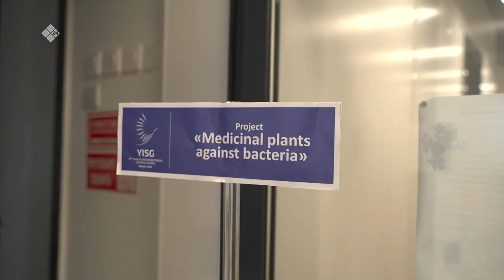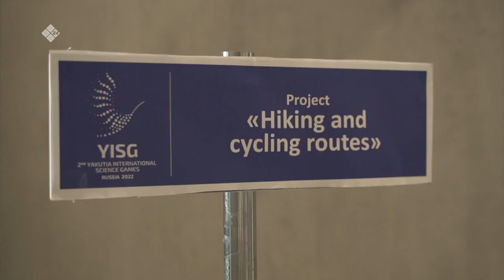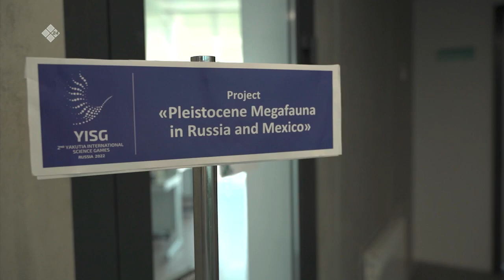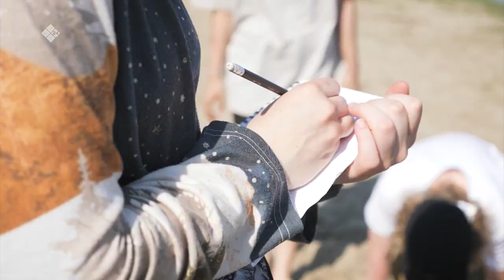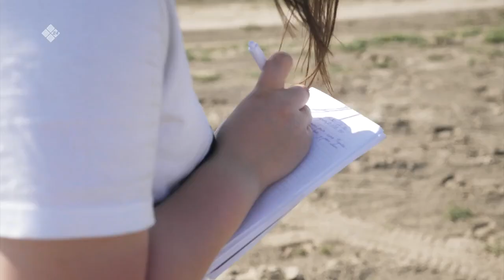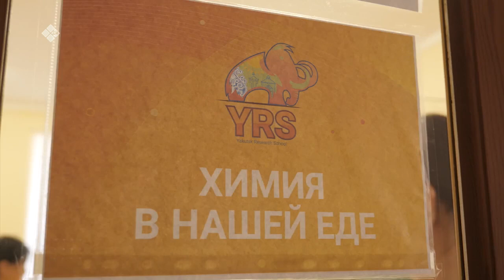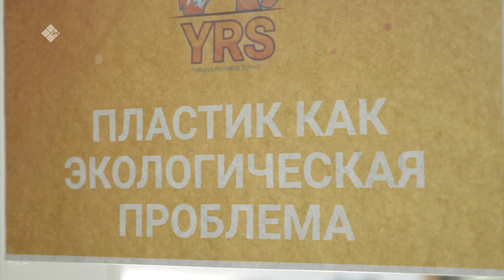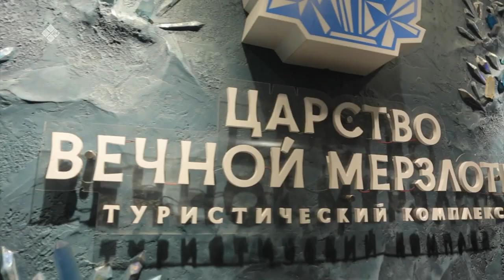«Өй оонньууларын күннүгэ-2022» (07.07.22)